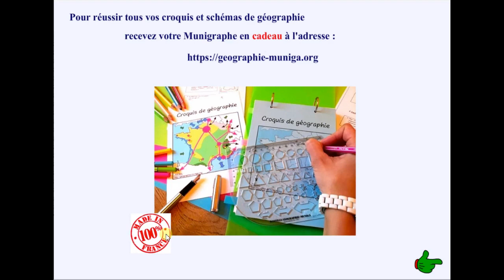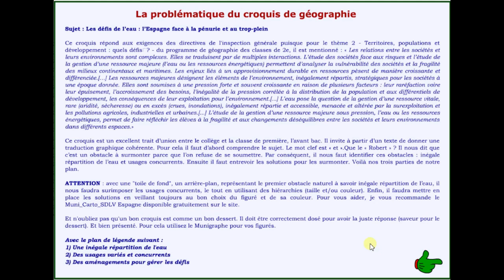Les défis de l’eau : l’Espagne face à la pénurie et au trop-plein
Croquis de géographie
à partir d’un texte

Ce croquis répond aux exigences des directives de l'inspection générale puisque pour le thème 2 - Territoires, populations et développement : quels défis ? - du programme de géographie des classes de 2e, il est mentionné : « Les relations entre les sociétés et leurs environnements sont complexes. Elles se traduisent par de multiples interactions. L’étude des sociétés face aux risques et l’étude de la gestion d’une ressource majeure (l’eau ou les ressources énergétiques) permettent d’analyser la vulnérabilité des sociétés et la fragilité des milieux continentaux et maritimes. Les enjeux liés à un approvisionnement durable en ressources pèsent de manière croissante et différenciée.[…] Les ressources majeures désignent les éléments de l’environnement, inégalement répartis, stratégiques pour les sociétés à une époque donnée. Elles sont soumises à une pression forte et souvent croissante en raison de plusieurs facteurs : leur raréfaction voire leur épuisement, l’accroissement des besoins, l’inégalité de la pression corrélée à la distribution de la population et aux différentiels de développement, les conséquences de leur exploitation pour l’environnement.[...] L’eau pose la question de la gestion d’une ressource vitale, rare (aridité, sécheresse) ou en excès (crues, inondations), inégalement répartie et accessible, menacée et altérée par la surexploitation et les pollutions agricoles, industrielles et urbaines.[...] L’étude de la gestion d’une ressource majeure sous pression, l’eau ou les ressources énergétiques, permet de faire réfléchir les élèves à la fragilité et aux changements déséquilibres entre les sociétés et leurs environnements dans différents espaces.»

Ce croquis est un excellent trait d’union entre le collège et la classe de première, l’avant bac. Il invite à partir d’un texte de donner une traduction graphique cohérente. Pour cela il faut d’abord comprendre le sujet. Le mot clef est « et ».Que le « Robert » ? Il nous dit que c’est un obstacle à surmonter parce que l’on refuse de se soumettre. Par conséquent, il nous faut identifier ces obstacles : inégale répartition de l’eau et usages concurrents. Ensuite il faut entrevoir les solutions pour les surmonter. Voilà nos trois parties de notre plan.

ATTENTION : avec une "toile de fond", un arrière-plan, représentant le premier obstacle naturel à savoir inégale répartition de l’eau, il nous faudra surimposer les usages concurrents, le tout en utilisant des hiérarchies (taille et/ou couleur). Enfin, il faudra mettre en place les solutions en veillant toujours au bon choix du figuré et de sa couleur. Pour vous aider, je vous recommande le Muni_Carto_SDLV Espagne disponible gratuitement sur le site.

Et n'oubliez pas qu'un bon croquis est comme un bon dessert. Il doit être correctement dosé pour avoir la juste réponse (saveur pour le dessert). Et bien présenté. Pour cela utilisez le Munigraphe pour vos figurés.

Avec le plan de légende suivant :
1) Une inégale répartition de l'eau
2) Des usages variés et concurrents
3) Des aménagements pour gérer les défis